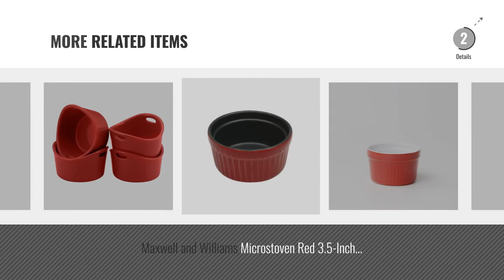Top 10 Ramekins Red [2018]: Good Cook Ceramic Set Of 2 4 Ounce Ramekins, Red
Top 10 Ramekins Red [2018]

Good Cook Ceramic Set Of 2 4 Ounce Ramekins, Red by Good Cook

Bia Cordon Bleu 404925+767KS4SIOC Textured Bakeware Ramekin Dish, Red/White by BIA Cordon Bleu

Good Cook 14 Ounce Ramekin, Red by Good Cook

Brick : Now Designs Creme Brulee Ramekin Set, Brick, Red, Set of 4 by Now Designs

French Home Set of 4 3.5-inch Red Ramekin by French Home, LLC

Tala Originals Set of 4 Ramekins - Red, 4-Piece by Tala Originals

Red : 2PCS Colorful Ceramic Creme Brulee Ramekins Porcelain Souffle Pudding Cake Mold by TORQUE TRADERS